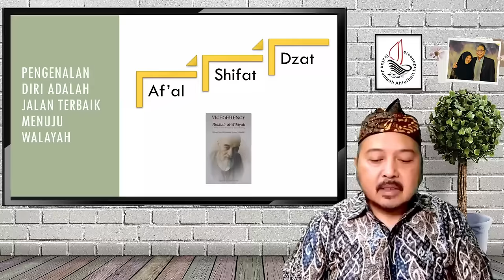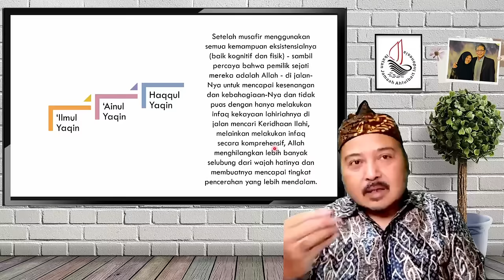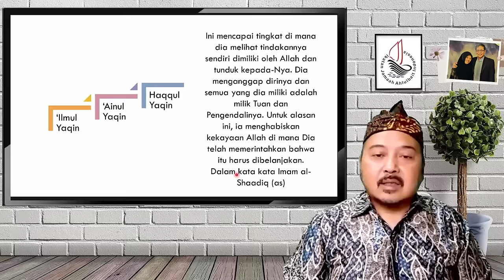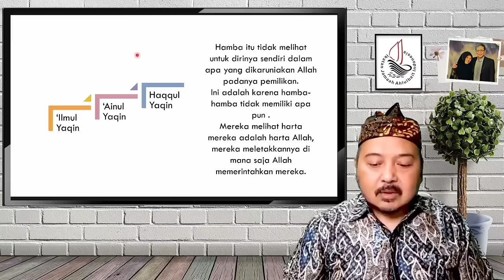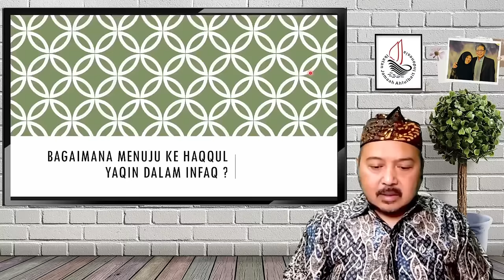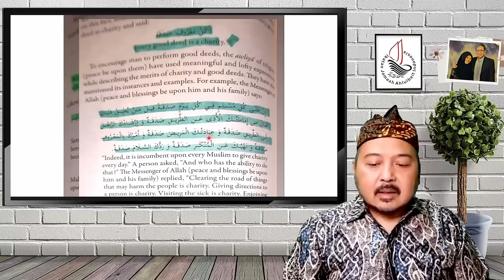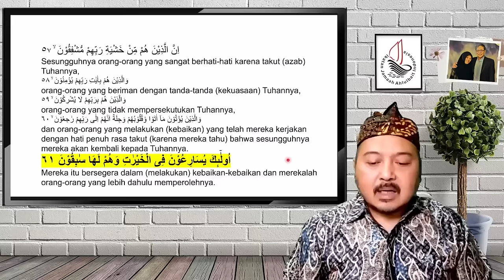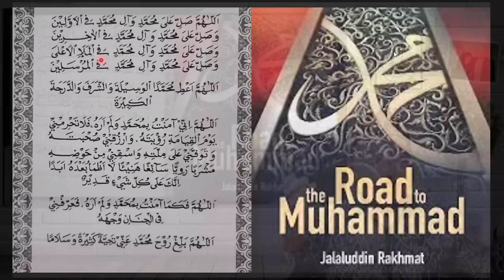Infaq Haqqul Yaqin - Risalah Al-Walaayah & Ma'rifatun Nafs (Bagian 8)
Jam 19:30 s/d 19:55

Tema :
Risalah Al-Walaayah & Ma'rifatun Nafs (Bagian 8)
Infaq Haqqul Yaqin

Terimakasih